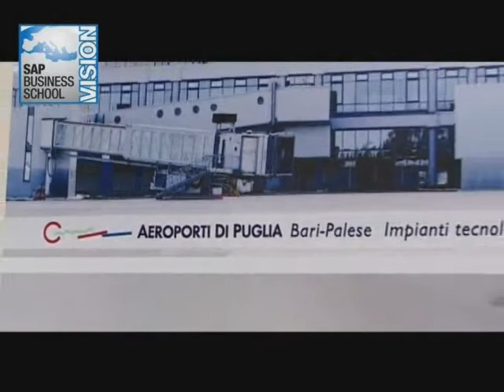Vision - Sap Business School: i vantaggi per le imprese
Intervista a Roberto Lorusso, AD di Fincons Sud e direttore della scuola Vision - la prima SAP Business School del Mediterraneo (Bari), presso Guastamacchia Spa, societÃ  di Engineering & Costruction di Ruvo di Puglia (BA). Lorusso illustra i vantaggi che possono trarre le imprese del territorio nel frequentare la scuola Vision.